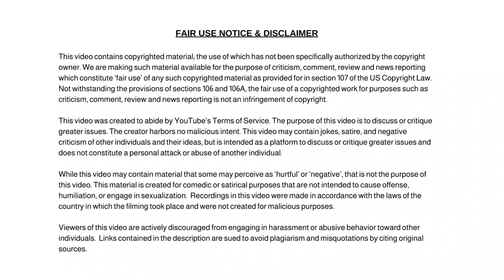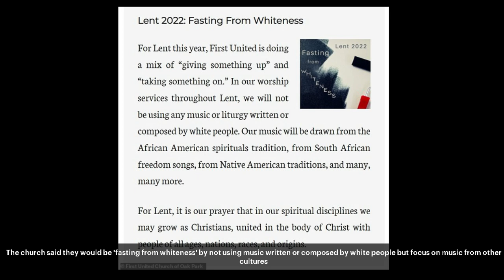Woke Chicago Church is 'Fasting From WHITENESS' for Lent by Banning All Hymns by Caucasian Musicians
Dum Dum

✭ Captioning ✭
News broadcaster Dum Dum, “Hi, I'm your host Dum Dum and welcome to the Dum Dum News Channel. In today's news I'll be covering Woke Chicago Church is 'Fasting From WHITENESS' for Lent by Banning All Hymns by Caucasian Musicians. News Today! "